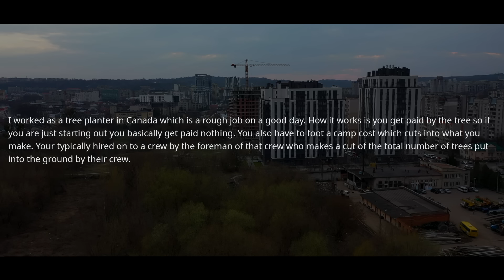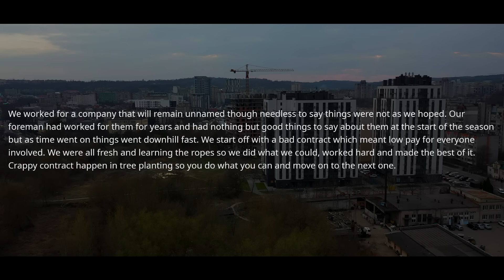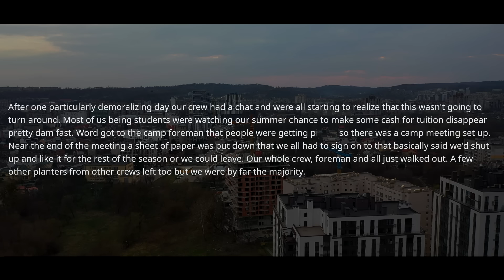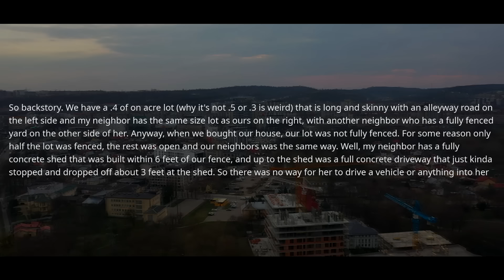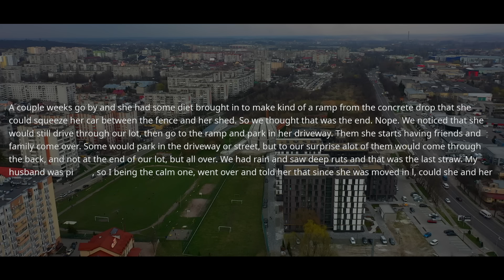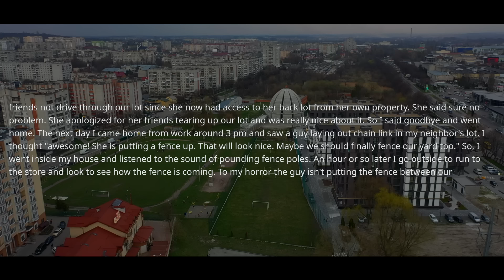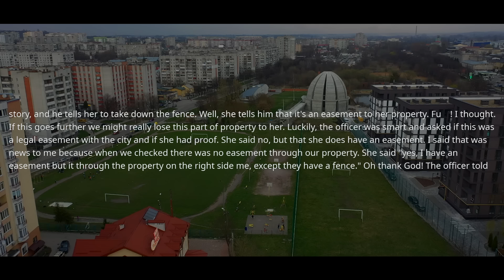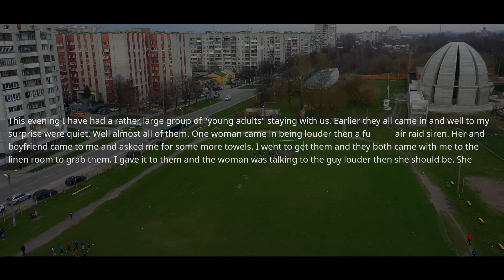Neighbor Built The Wall ACROSS 20 Feet Of My Land! Police Officer Will Show You Who Is The Boss r/EP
0:00 - Story 1
3:44 - Opinion and my comments
4:33 - Story 2
8:56 - Opinion and my comments
9:43 - Story 3 & Opinion

Neighbor Built a Fence ACROSS 20 Feet Of My Land! Police Officer Will Show You Who Is The Boss! r/EP